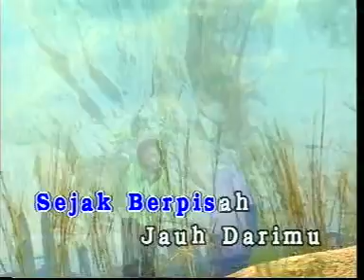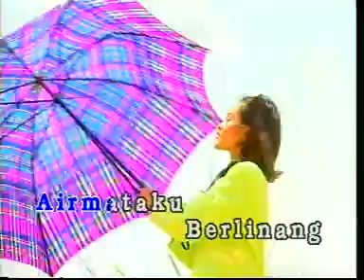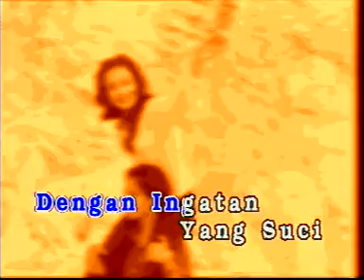R.AZMI-TERIMALAH SALAMKU(ANNUAR B)